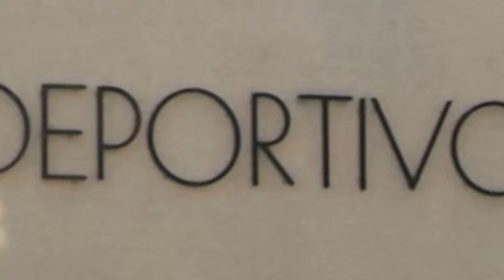Un nuevo Comité del Deporte